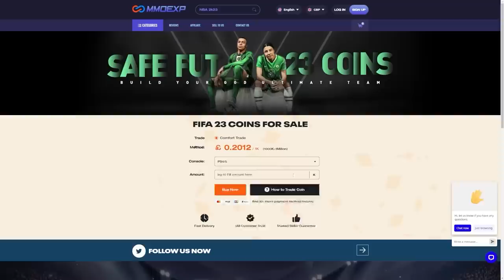WORLD CUP LEVEL 10 REWARDS, ICON PLAYER PICKS & 83+ x75 PACKS!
Fifa 23, Ultimate team, World Cup, Level 10, Rewards, World cup rewards, base icon player pick, guaranteed winter wildcard pack